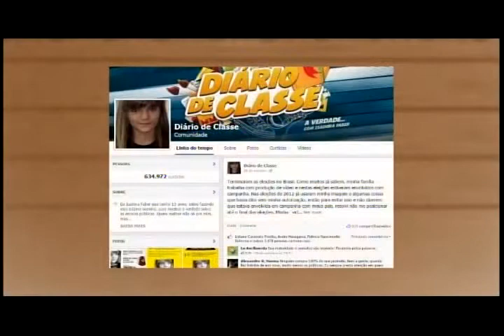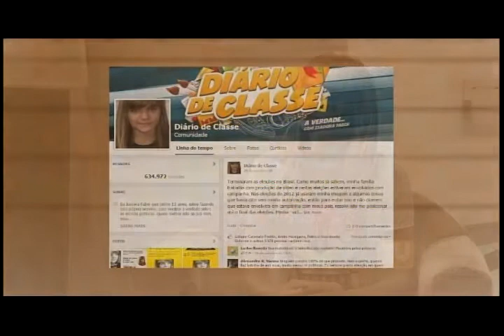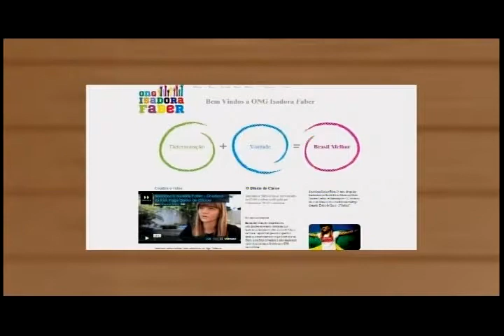ISADORA FABER - 09/12/2014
Responsável pela fanpage Diário de Classe - a Verdade conta sua trajetória para TV Facopp

Em Julho de 2012, a pré-adolescente Isadora Faber criou uma fanpage que recebeu o nome de Diário de Classe - a Verdade.
Com apenas 14 anos, já foi premiada pelo jornal O Globo, na categoria Educação. Isadora conta como conseguiu vencer sua timidez e ganhar espaço na mídia.

Ficha técnica:
Produção e apresentação: Gabriela Leal; Imagens: Claudionor Paschoalotto, Estevão Salomão e Murilo Rincon; Edição de imagens: Stephanee Melo; Editor-chefe: Roberto Mancuzo; Direção Geral: Thaisa Bacco.